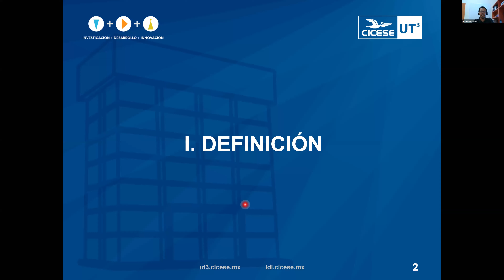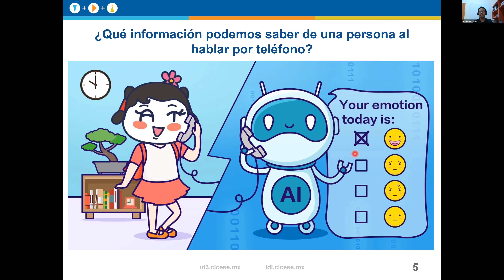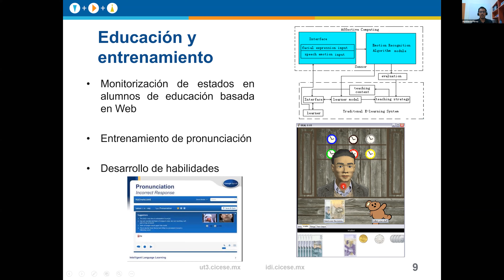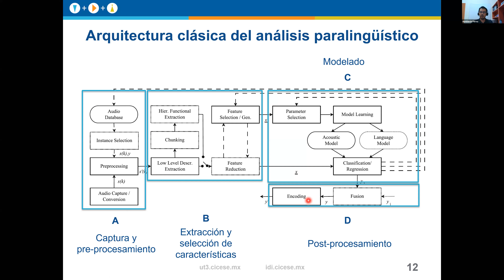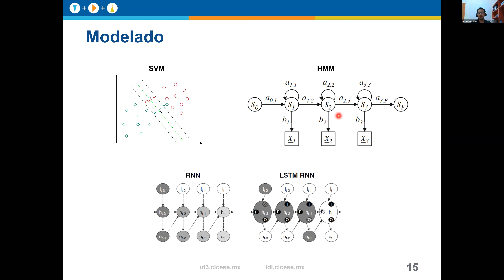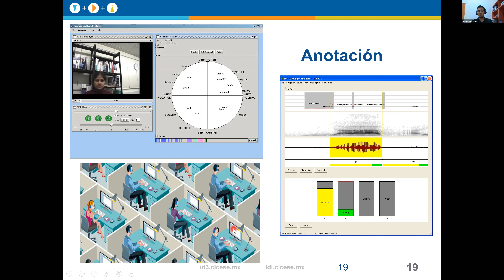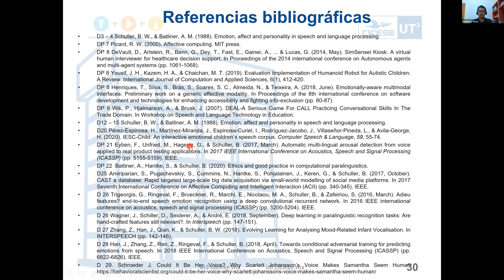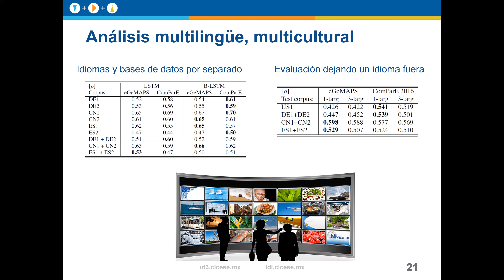Conferencia Plenaria SNAIC 2020, Dr. Humberto Pérez, CICESE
"Paralingüística computacional, sus retos, aplicaciones y tendencias actuales"

Dr. Humberto Pérez, CICESE